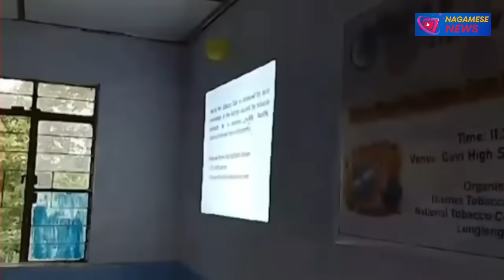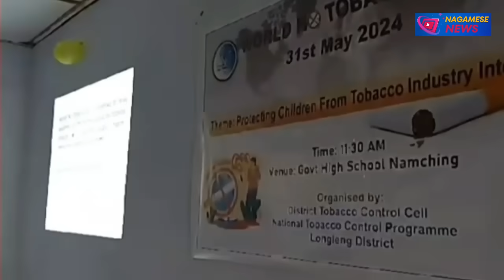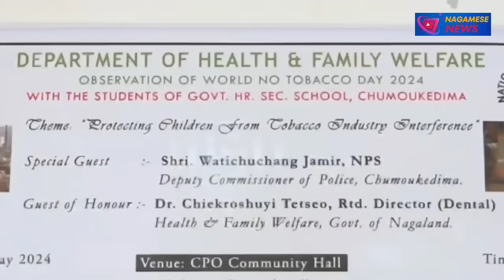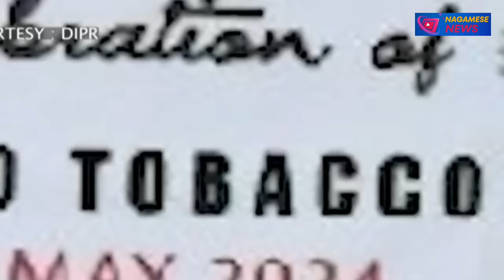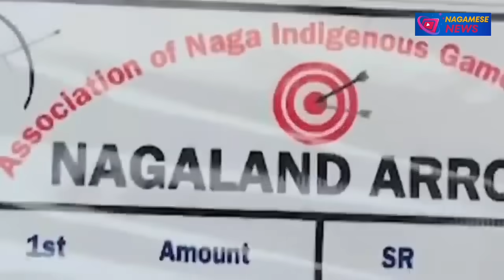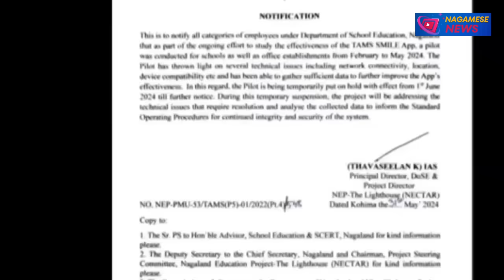Nagamese News Breaking News In Nagamese | Kohima News Nagaland 01/06/2024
Breaking News in Nagamese 01 June 2024